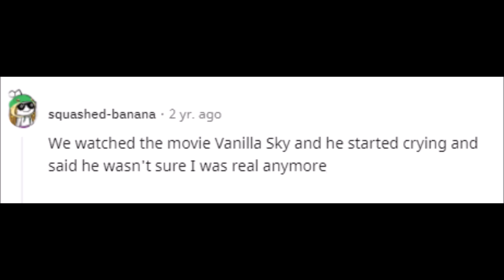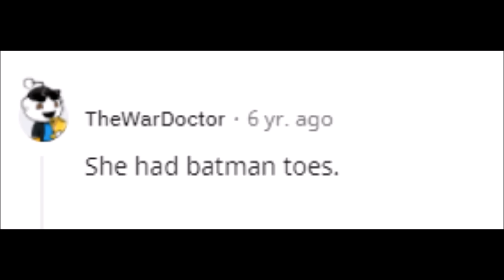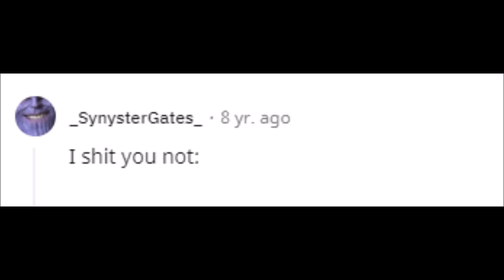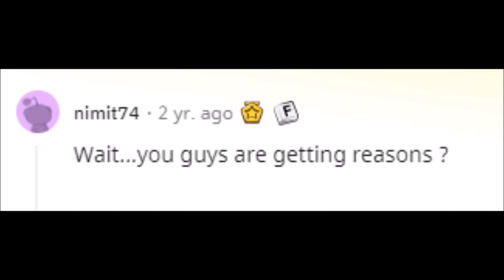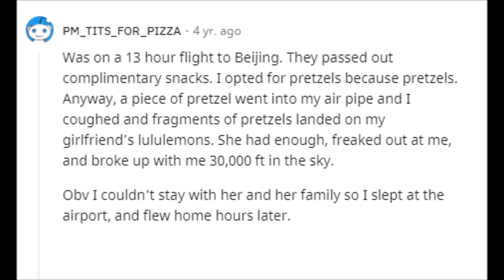Reddit's stupidest breakup reasons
I made half a dozen attempts at creating the noise at 1:36 until I was seeing stars and genuinely thought I was going to be sick.